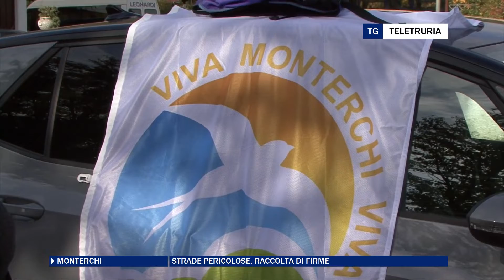Strade pericolose, raccolta di firme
Raccolta di firme per strade più sicure nel comune di Monterchi. A promuoverla il gruppo di Opposizione Viva Monterchi Viva.